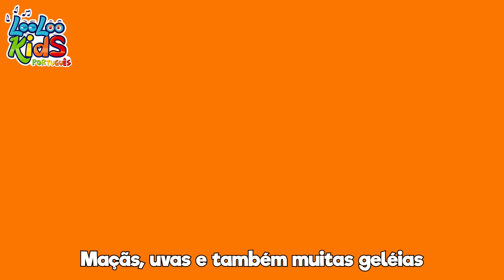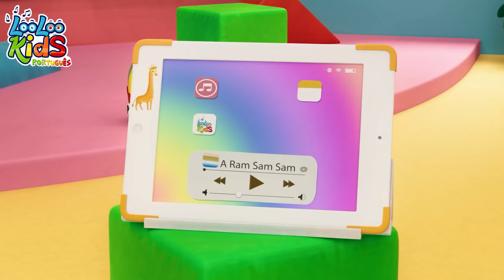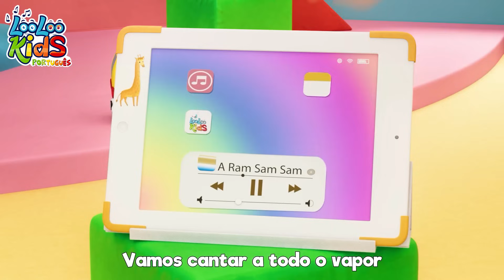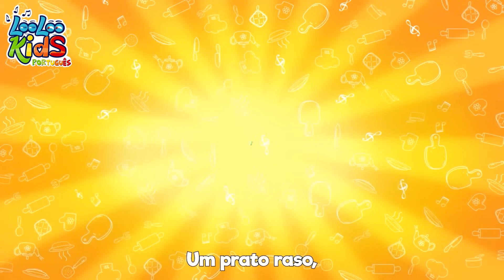Instrumentos Musicais Para CRIANÇAS | Canções para Bebe | Músicas Infantis Divertidas - LooLoo Kids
Descubra a Magia das Melodias com Instrumentos Musicais!

🎻 Se Eu Ganhar um Violino, Meu Violino...
Vamos explorar o maravilhoso mundo dos instrumentos musicais! 🌈 Imagine ganhar um lindo violino e a alegria de tocá-lo todos os dias! 🎶🎻

🎺 Diri diri dum, dum, dum, dum, dum...
Deixe-se envolver pelo ritmo da música e aprenda a tocar com o seu instrumento favorito! 🎤🎼

🎺 Se Eu Ganhar uma Trombeta, Minha Trombeta...
Vamos explorar o som vibrante da trombeta e a alegria de tocá-la sem parar! 🎺✨

Sinta as vibrações do ritmo e deixe-se levar pela magia da música! 🥁🌟

🎉 Obrigado por Participar na Nossa Sessão Musical!
Agradecemos por estar conosco nesta jornada musical cheia de energia. Esperamos que essa melodia tenha trazido sorrisos aos rostos das crianças e alegria aos seus corações. 🌈🎈

🌟 Continue a Descobrir o Mundo da Música!
Não se esqueça de explorar outras músicas maravilhosas e de nos visitar novamente para mais diversão musical! 🎉🎶✨

👇Letra da música - Instrumentos Músicais

Se Um Violino Eu Ganhar Meu Violino
Vou Tocar Todo Dia Sem Parar Essa Bela Música !

Todo Dia Vou Tocar Essa Bela Mú si ca !
Se Um Trompete Eu Ganhar Meu Trompete
Vou Tocar Todo Dia Sem Parar
Essa Bela Música !

Diri diri dum, dum, dum, dum,
dum, Diri diri dum, dum, dum, dum, dum,
Todo Dia Vou Tocar Essa Bela Música!

Se Um Tamborzinho
Eu Ganhar Meu Tamborzinho Vou Tocar
Todo Dia Sem Parar Essa Bela Música !

00:00:04 - Instrumento Musicais
00:02:41 - Emotions Song
00:05:08 - Ele tem um mundo
00:07:18 - O confeiteiro
00:09:14 - Indo `a Feira
00:11:20 - Amigos Juntinhos
00:13:25 - Vamos Enrolar
00:15:12 - 1, 2, 3, 4, 5, Eu peguei um peixe vivo
00:17:10 - Reme Reme O Barco
00:19:04 - A Ponte de Londres está caindo
00:20:46 - Sapateiro Sapateiro
00:22:27 - Vem, Vem, Vem Comigo
00:23:59 - Amo as montanhas
00:25:50 - A Dona Aranha
00:27:29 - A Familia Dos Dedos
00:29:21 - Yankee Doodle
00:31:06 - Uma Batata, Duas Batatas
00:32:48 - Meu Gatinho, Meu Gatinho
00:34:20 - Bingo
00:36:14 - Sons de Animais
00:37:59 - Seu MacDonald tinha uma Fazenda
00:39:17 - Florzinha do meu jardm
00:40:47 - A-Tisket A-Tasket
00:42:29 - Descendo A Montanha
00:44:34 - A ram sam sam
00:47:09 - Vamos Jogar E Brincar
00:49:39 - Esconde-Esconde
00:51:27 - Cinco Pequenos Sapos
00:53:42 - A Roda do Onibus
00:55:47 - Olha O Bolinho
00:56:53 - Los Pintinhos
00:58:29 - Cabeca, ombro, joelho e pe
00:59:56 - Chuva, Chuva vá embora
01:02:11 - Cinco Macaquinhos
01:04:44 - Chocolate
01:06:41 - Jack e Jill
01:09:12 - Faça um Bolo
01:10:09 - Esse porquinho
01:11:55 - Dança do Patinho
01:14:10 - Coelhinhos dormindo
01:16:02 - Um Dois Fivela meu Sapato
01:17:01 - O Fazendeiro No Sitio
01:18:59 - Sou Uma Taça
01:21:37 - Clap, clap, clap
01:23:19 - O Ganso
01:24:55 - Dez na cama
01:27:22 - Que bela manha
01:30:13 - Zigalu
01:32:35 - O marinheiro foi para o mar
01:35:44 - Looby Loo
01:37:55 - Minha abelhinha
01:39:35 - Musica dos Numeros
01:41:30 - Cancao para desenar
01:43:05 - A vaca Maru faz Moo
01:44:35 - Hey, Diddle, Diddle
01:46:10 - Galo Garinze
01:47:33 - Porquinho rosa
01:48:50 - Escravos de Jó
01:50:27 - Hickory Dickory Dock
01:52:52 - O Senhor seu Gato